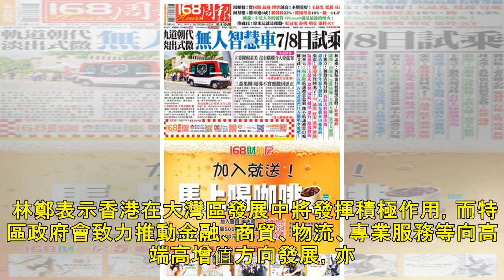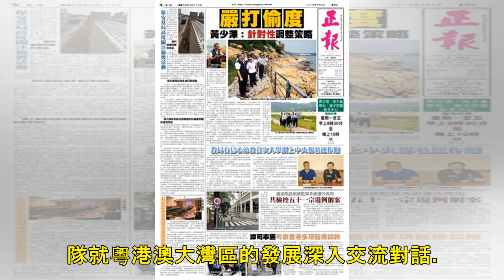台親民黨宋楚瑜率團訪港 林鄭鼓勵台企用港平台拓大灣區商機｜港聞｜流動新聞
台灣親民黨主席宋楚瑜率領超過三十人的代表團訪問粵港澳大灣區多個城市，首站來港訪問，今日下午與特首林鄭月娥會面，政制及內地事務局局長聶德權亦有出席。林鄭鼓勵台灣企業利用香港作為平台，開拓大灣區的商機。 ...